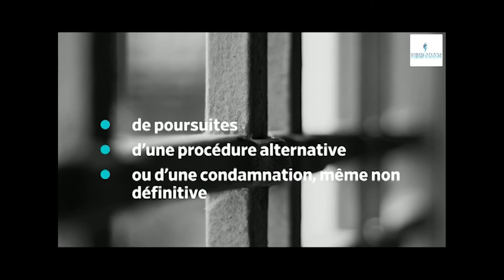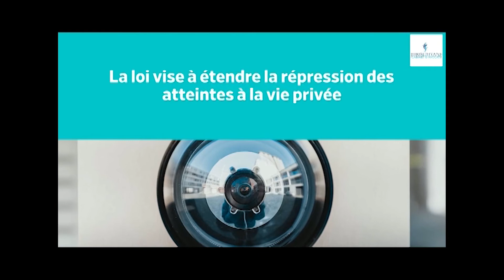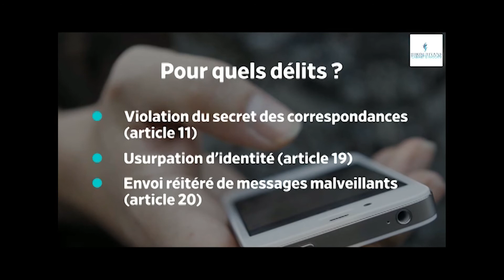Logement secret médical armes vie privée et mineurs après la loi du 30 juillet 2020 ?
Cette vidéo aborde la loi du 30 juillet 2020 portant renforcement des victimes de violences conjugales. Il portant sur le logement familial, le secret médical, les armes, la protection de la vie privée et la protection des mineurs.

L'article détaillé écrit par Me Patrick Lingibé et publié sur ce thème peut être consulté sur le lien suivant